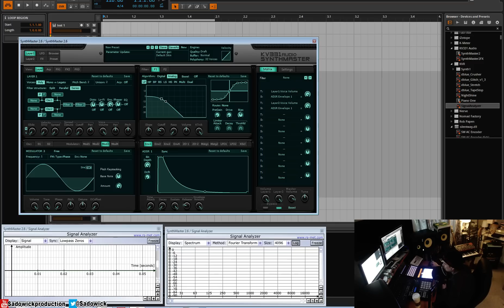KV331 Synthmaster Tutorial 02 - Basic Synth Architecture